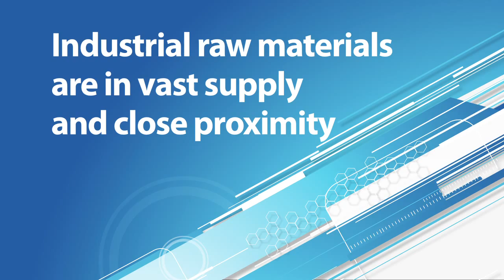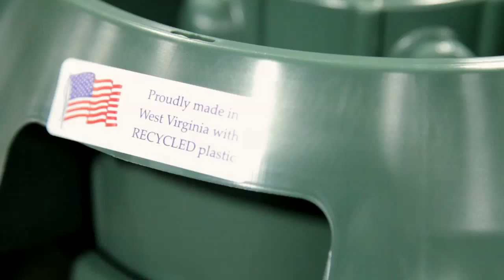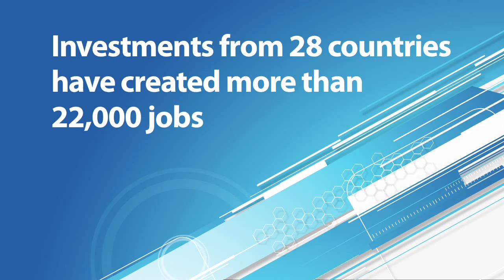Polymer Alliance Zone of West Virginia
The Polymer Alliance Zone®, Inc (PAZ) was formulated in 1996 as a pilot project of the State of West Virginia through an executive order of Governor Gaston Caperton.

PAZ has one of the highest concentrations of high-technology, specialty and engineering polymers production in the world.

The Polymer Alliance Zone®, Inc is a membership organization which includes both polymer and related industries. View our members website through our Member Directory.

Through the collective efforts of the stakeholders in the The Polymer Alliance Zone®, Inc, we envision to expand the industrial base in Jackson, Mason, and Wood counties by adding multiple value to polymer businesses and related service companies that will provide increased quality job opportunities for West Virginians.